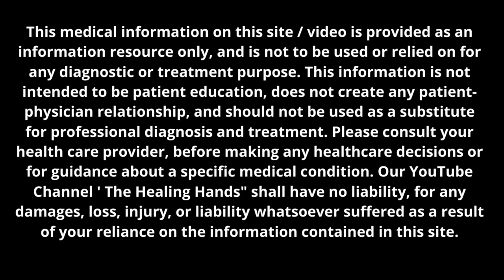Amazing Massage Therapy for Knee Pain| Massage technique For Knee Pain Relief | Part 1 (In Hindi)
In this video we explained, all details about Massage therapy for Knee Pain relief.
For Knee pain relief we need to massage our knee joint as well as our all muscle groups which working on our Knee Joint.

This is part 1 of Massage therapy for Knee Pain relief.

In this video we explained that
--- How to give massage therapy to our Knee joint?
--- What  precautions we need to take during knee joint massage therapy?
--- How to release muscle tension for knee pain relief?

Note --- If you have Knee pain due to any specific injury (Accidental case / any ligament or tendon tear / any fracture of knee joint bone / Swelling / Redness)  the dont  do this massage therapy. First consult with your health professional and follow their instructions or guidelines.

KNEE PAIN in Young Adults | 5 Most Common Causes Of Knee Pain in YOUNG ADULTS | Knee Joint Pain

Knee Pain | Knee joint Injury | Causes Of Knee Pain | OA KNEE, Knee Tendonitis, ACL Pain| (In Hindi)

Sandeep Bhongal
Fitness Coach
Group Class Trainer